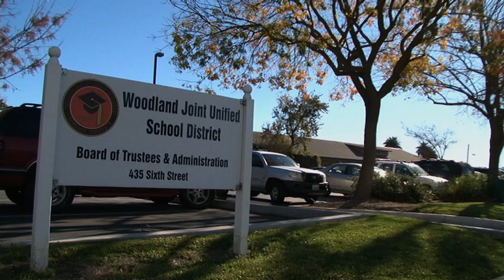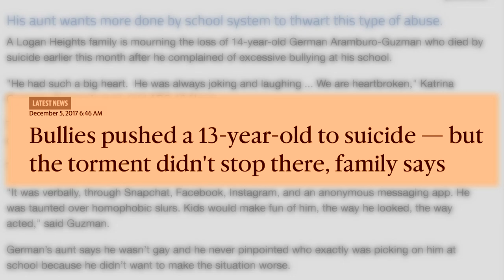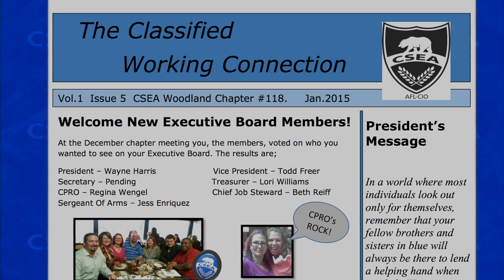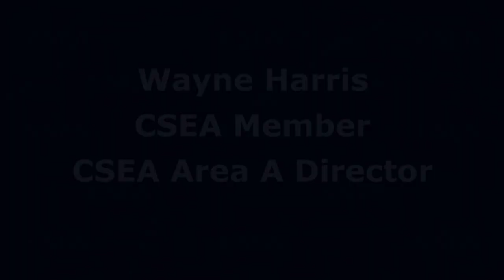WAYNE HARRIS: CSEA AREA A DIRECTOR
Meet CSEA's Area A Director Wayne Harris. Wayne has been a CSEA member for just 4 years. Learn about why this CSEA volunteer is such an asset to his community and his union.